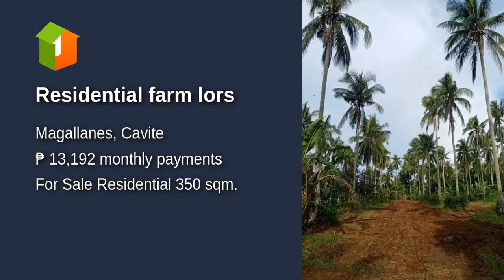Residential farm lors